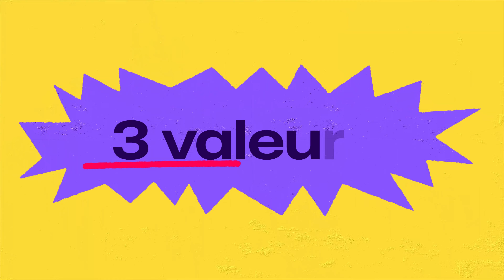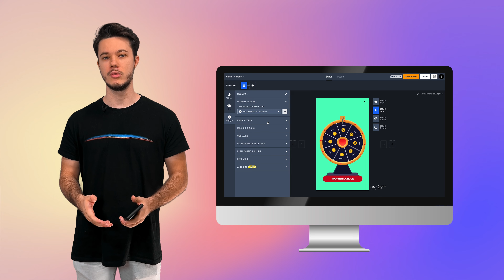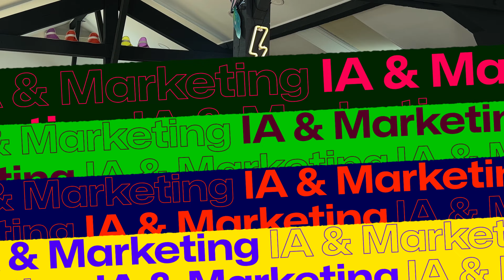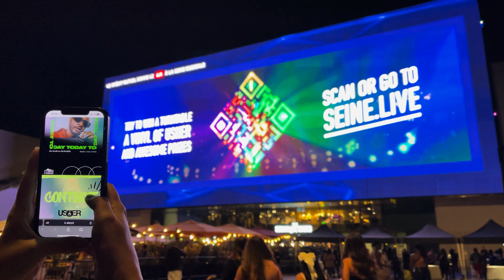Keynote Fastory #1 - Nouveautés 2023/24 🧑‍🚀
Bienvenue dans notre Keynote Fastory, une exploration détaillée de notre quête incessante d'innovation et d'excellence.

Dans cette présentation, nous vous emmenons dans les coulisses de Fastory pour vous présenter nos toutes dernières avancées technologiques et nos visions pour l'avenir du digital 🚀

🌟 Au programme :

🔍 Introduction : Une immersion dans l'histoire de Fastory, notre mission et nos valeurs fondamentales qui guident chaque décision que nous prenons.

🏆 BETTER : Découvrez notre nouvelle expérience de Betting Next Gen, une innovation conçue pour engager et captiver les fans comme jamais auparavant.

🎡 SPINNER : Notre version réinventée de la roue de la fortune, conçue pour offrir une expérience utilisateur inégalée.

🤖 L'IA chez Fastory : Comment nous utilisons l'intelligence artificielle pour améliorer et personnaliser l'expérience utilisateur, tout en optimisant nos processus internes.

🎙️ Podcast Storytellers : Un aperçu de notre initiative de podcast, où nous discutons avec des experts de l'industrie pour partager des connaissances et des insights précieux.

🎨 Nouvelle Identité Visuelle : L'histoire derrière notre transformation visuelle, reflétant notre évolution et notre engagement envers l'innovation.

🌐 Fan Zone et Vision Future : Notre perspective sur les tendances à venir dans le monde digital et comment Fastory compte rester à la pointe de ces évolutions.

Rejoignez-nous dans ce voyage captivant et découvrez comment Fastory façonne l'avenir du digital.

Chapitrage :

Introduction : 00:00
Une Nouvelle Identité : 01:04
Nos Technologies pour le LIVE : 02:43
🏆BETTER, Pronostics Next-Gen : 04:18
🎡SPINNER, Roue de la Fortune : 05:32
🎁 Partenariat avec JeudiMerci : 07:10
✉️ FASTTRACK : 08:21
Notre podcast 🎙️STORYTELLERS : 09:22
L’intégration de l’IA : 11:07
Nos Magic QR Code : 11:53
La RSE avec Fastory : 13:34
La Fan Zone : 14:31